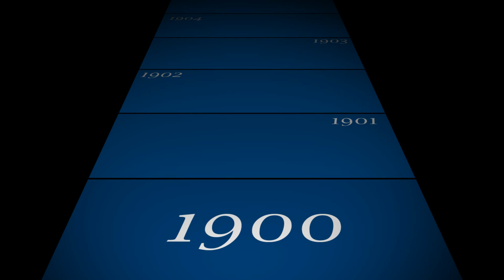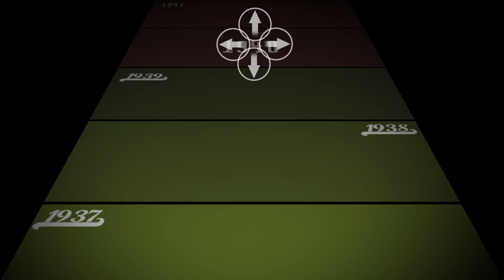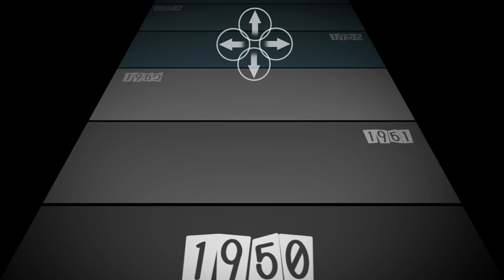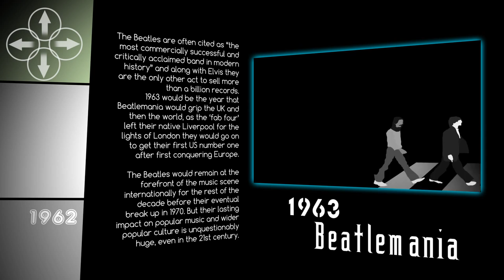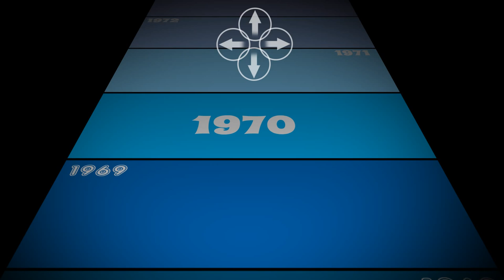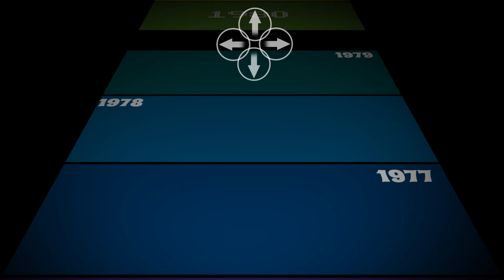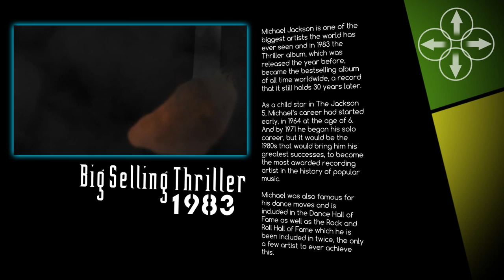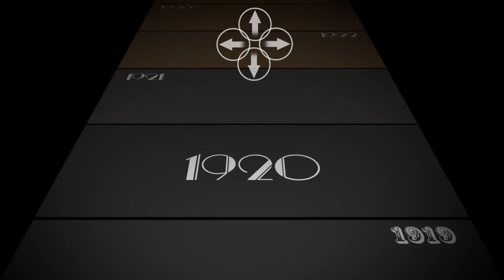Zeitgeist: A Digital Timeline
Zeitgeist is a proof of concept for a digital media project. The video demonstrates a web application that would give the users animated content and written information presented in the form of a 3D timeline.

This project demonstrates the concept by focusing on the development of popular music, in particular, rock music over the course of the 20th century. Each timeline event has a unique animation created for the project.

All content in the video was created solely by me as a second year project in digital media. If the concept had been realised the animations may have been replaced by archive footage as well as music by the discussed artists but this was not possible for the proof of concept due to copyright.

 The Music used in this version has only been added through youtube to add some backing music for those that may want it.